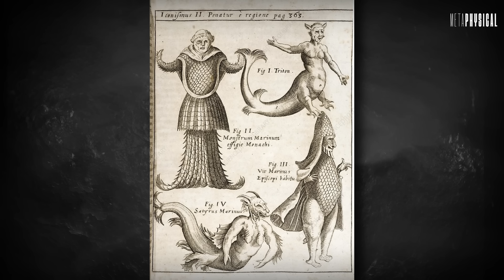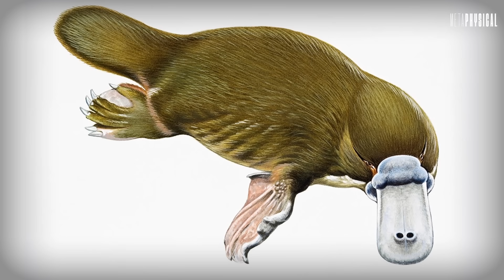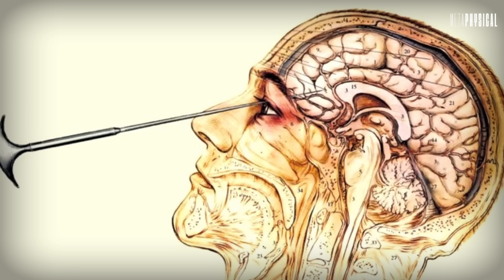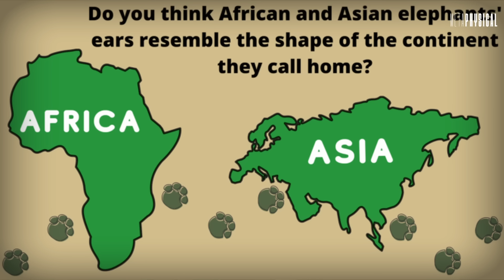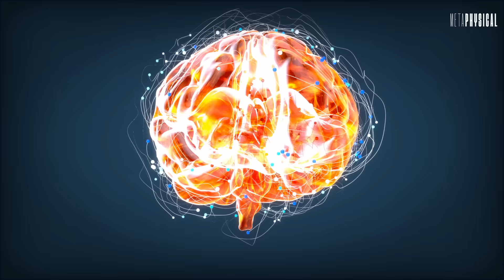Why Do Elephants DO That? Animal Behavior Baffles Scientists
[Part 3] A creature with the body of an otter, the bill and feet of a duck, and the tail of a beaver sounds like a mythical creature or chimera. That’s what people once thought the platypus was, and boy is it a weird one. And it’s not the only animal with weird characteristics. Why are the capuchin monkeys of Costa Rica enthralling scientists with their “bonding” behavior, and why does no one know why they spend hours doing this strange activity each day? Elephants are known to be gentle giants, but what is it about their physiology that makes them more sensitive than possibly any land animal on the earth? Join remote viewer John Vivanco and investigative researcher Rob Counts for a show that’s out of this world.